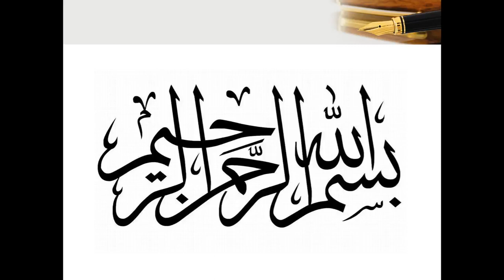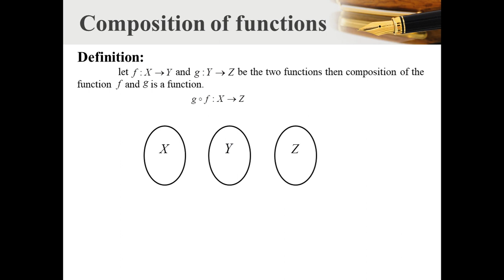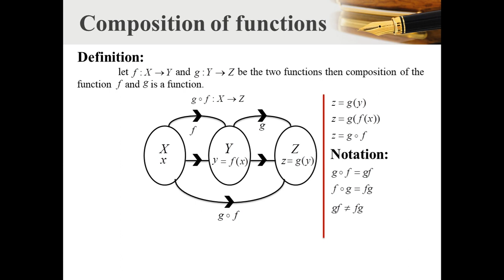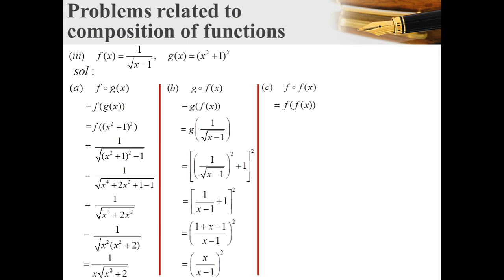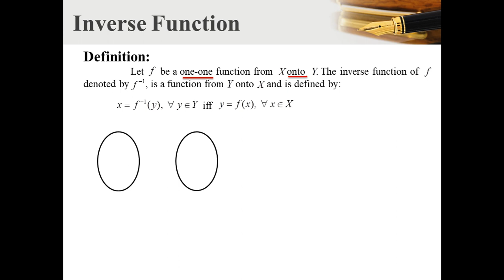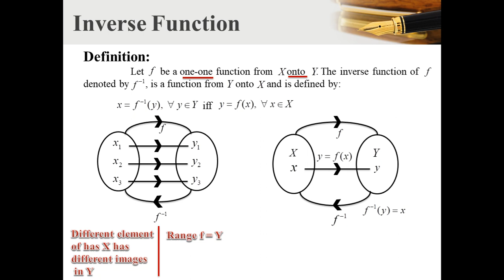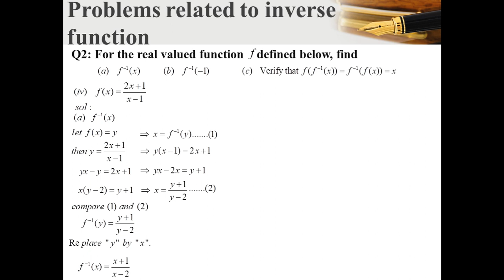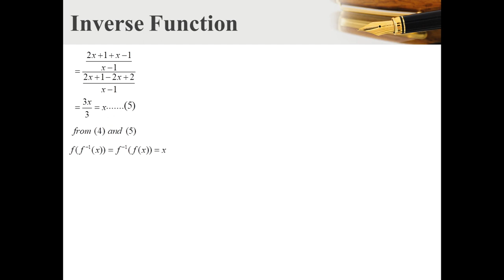Mathematics || Grade 12 || Week 2 || OSM by Noman Mobeen APSACS FORT ROAD